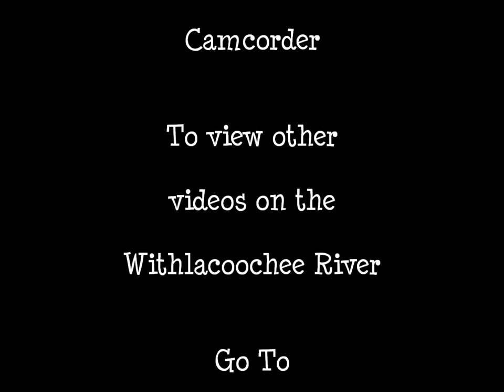Johnny Lobo & Daughter @ River Ratz Cafe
This is a five minute clip of Johnny Lobo with his daughter Jessie, singing "I Can Go The Distance" This was taken on May 17th 2012, at the River Ratz Cafe, on the Withlacoochee River in Nobleton, Florida